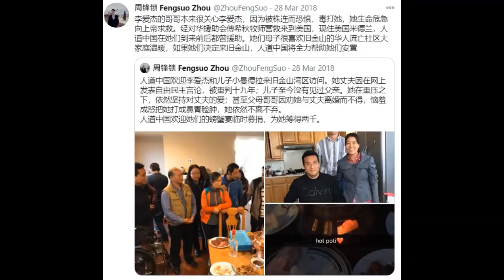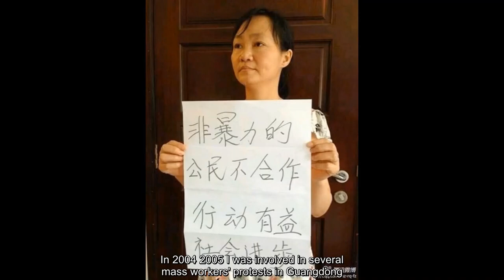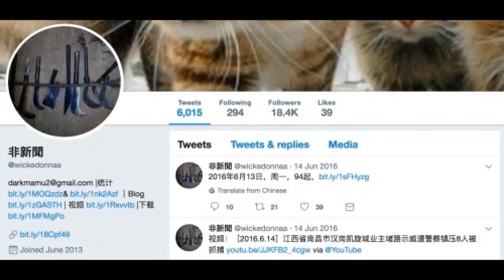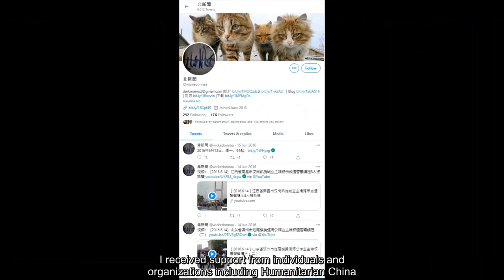我與人道中國 (2020) | Humanitarian China: My Story (2020)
在過去十多年來，人道中國一直默默的支持中國良心犯和家屬，平均每年為過百個案提供協助。請聽聽中國的良心犯、他們的家屬、人道中國義工的故事。

王一飛：中國異議人士
李愛傑：中國獄中政治犯張海濤妻子
唐荊陵：中國異議人士、人權律師
劉珏帆：中國獄中政治犯張寶成妻子
盧昱宇：公民記者
歐陽懿：中國異議人士、獨立作家
歐陽若宇：人道中國義工
王劍虹：人道中國理事

這些支援都需要眾多資源和持續努力，希望有更多的朋友加入我們，共同努力 !

Humanitarian China has been providing assistance for prisoners of conscience in China and their families for over ten years. On average, we support more than 100 cases per year. Please listen to the stories of the prisoners of conscience, their families and our volunteers.

Wang Yifei: Chinese dissident
Li Aijie: Wife of jailed political prisoner, Zhang Haitao
Tang Jingling: Chinese dissident, human rights lawyer
Liu Juefan: Wife of jailed political prisoner, Zhang Baocheng
Lu Yuyu: Citizen reporter
Ouyang Yi: Chinese dissident, independent writer
Ouyang Ruoyu: Humanitarian China volunteer
Wang Jianhong: Humanitarian China board member

To sustain these support, we need your help. Please join us!